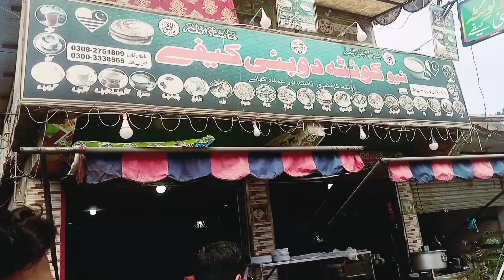Part 2 Day 1|Toli peer Azad Kashmir ko Toli peer Naam denay ki asal wjjah|Beautiful place Toli peer